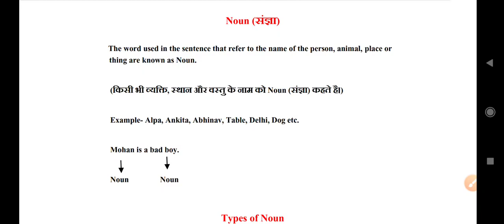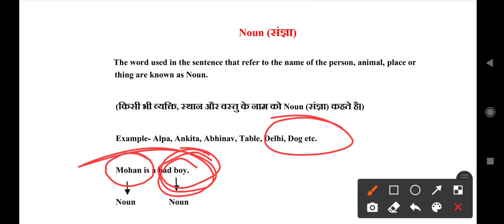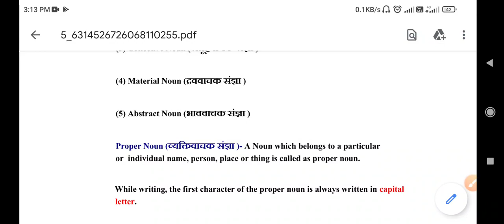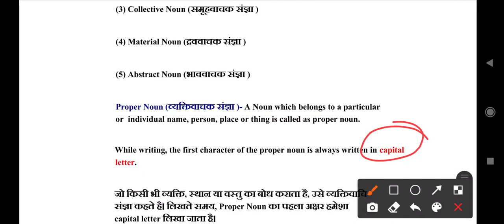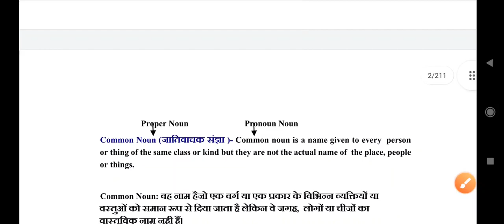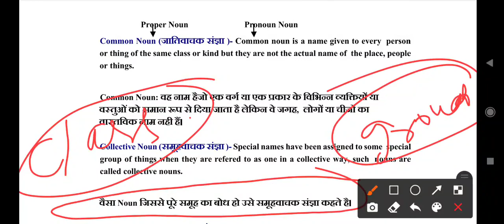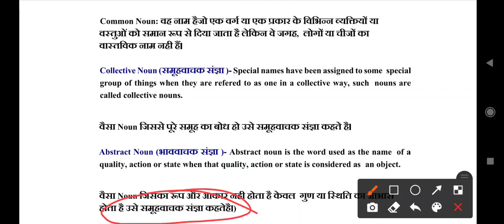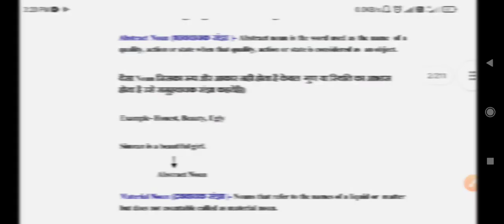CHAPTER 1[NOUN]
noun pronoun verb adverb preposition conjunction interjection adverb which is the fundamental units of life and noun is the fundamental unit a part of the conjunction and conjunction is the conjunction conjunction is the word which can be used the two words that can be determined villas and prepositions now chapter 12 tense nouns now now now now now now noun noun noun and noun noun noun that's all thank you